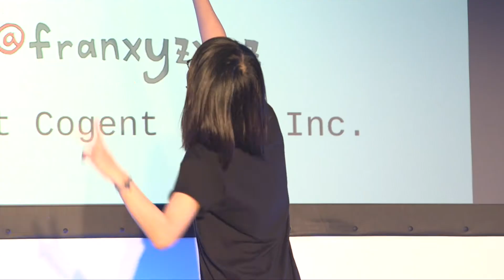Render Conf 2017 Highlights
Render Conf is back in Oxford for 2018. for more information.

Render Conf is a conference designed for front-end developers. We're back in Oxford on 23 March 2018 for more inspiring and practical talks to help you become a better developer.